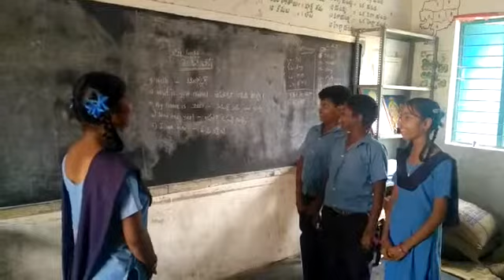Ek Basha Sangam-Maithili Language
MPUPS Dasarapalli Yadamari Mandal CHITTOOR DISTRICT Andra Pradesh